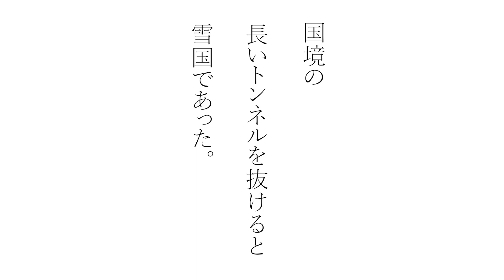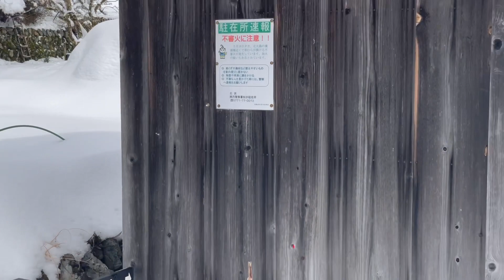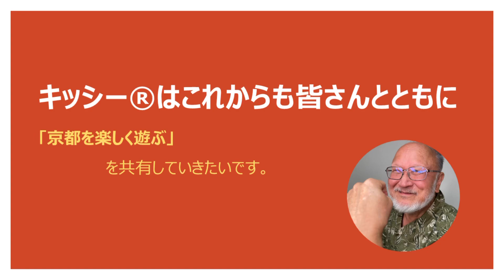京都美山の雪景色〜『ふるさと』にのせて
京都美山かやぶきの里、冬には絶妙な雪景色が見られることがございます。